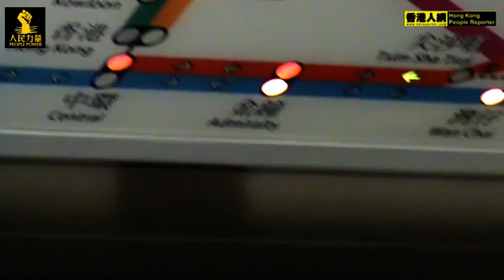20111213人民力量支持深水涉排檔小販爭取生存空間(a)[人網即日快訊]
☆  深 水 涉 排 檔 小 販    爭 取 生 存 空 間  ☆
              向 食 環 署 示 威 請 求